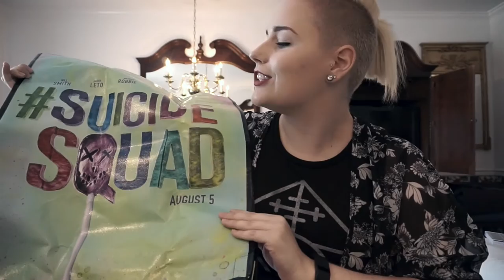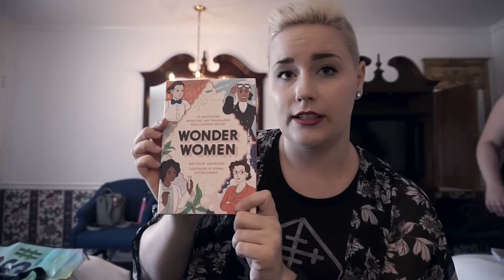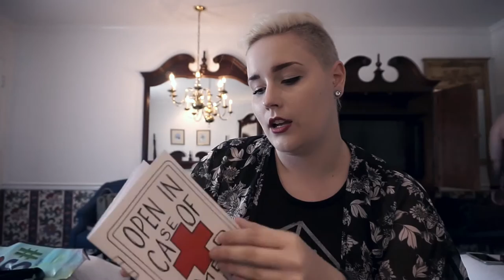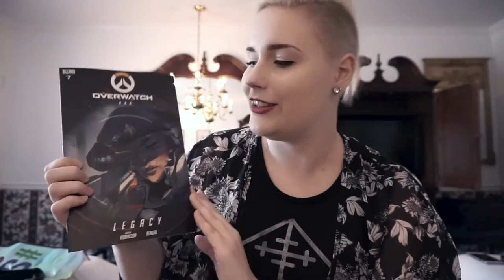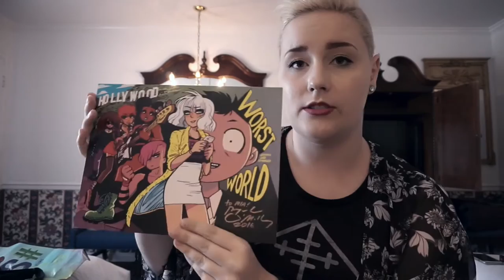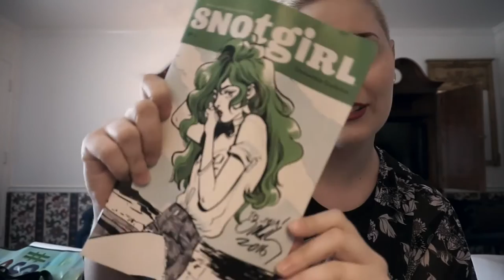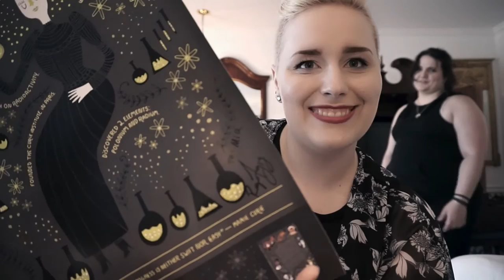San Diego Comic Con (SDCC) Haul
I was originally going to include this in my SDCC vlog, but it got a little too long! Look for my SDCC vlog coming soon!

Wonder Women: 25 Innovators, Inventors, and Trailblazers who Changed History by Sam Maggs
Open in Case of Emergency by MegHasIssues
Women in Science: 50 Fearless Pioneers Who Changed the World by Rachel Ignotofsky

Also, Liz Locksley pokes her head in this video quite a few times